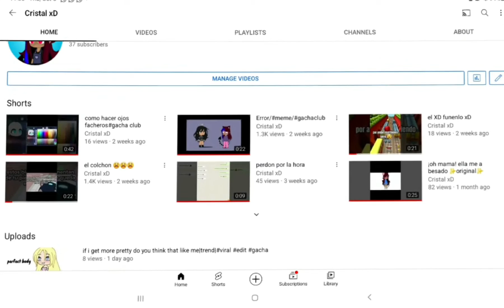gracias por los 37 subs